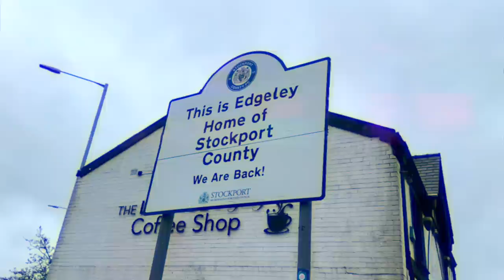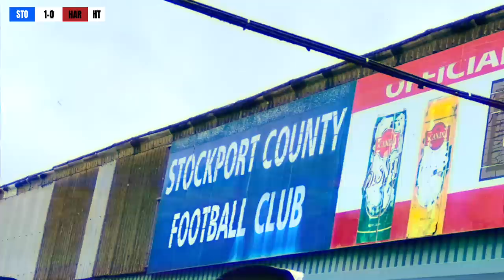Watching The BEST Fans in League Two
The final day of the League two season sees Stockport face Hartlepool in a game where stockport need to win and Northampton to drop points...

Lets find out what happens!